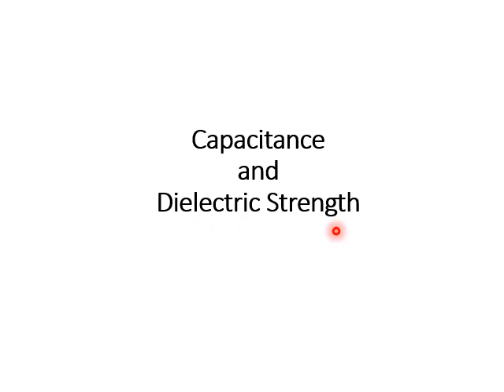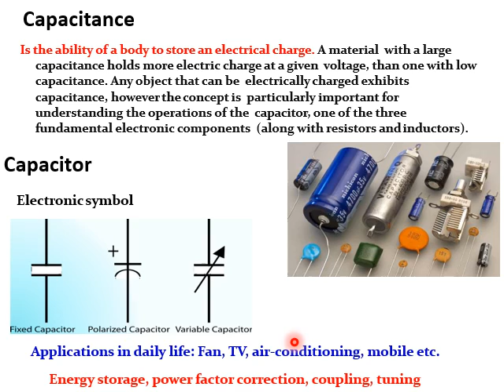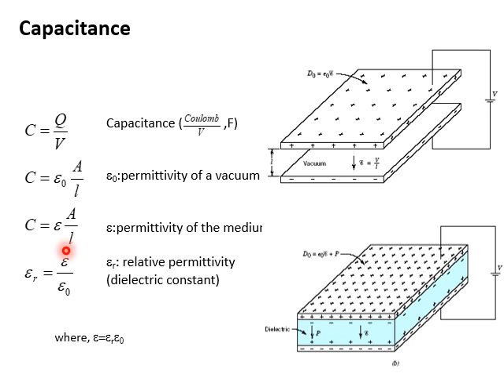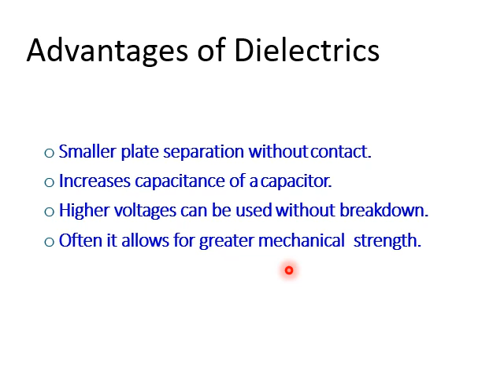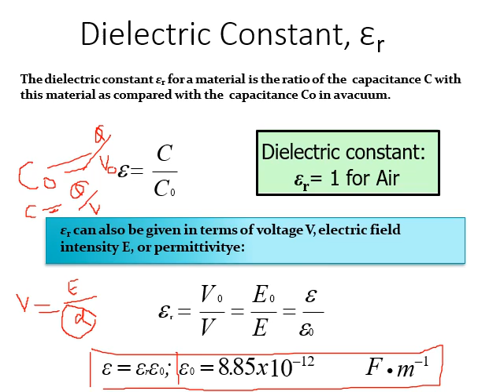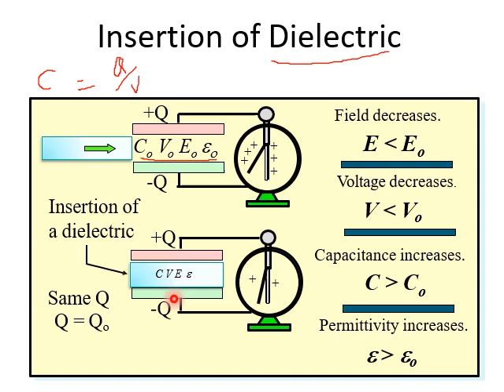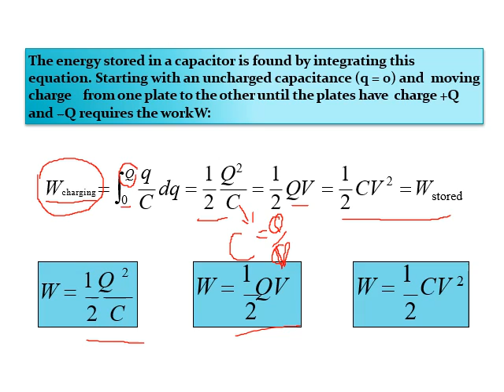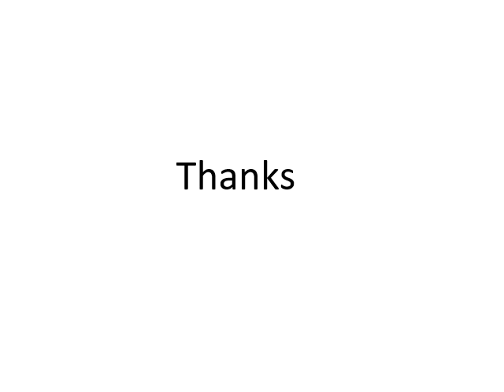SLS_B.Sc_2nd Year_Structure and Properties of Materials_25.04.2020